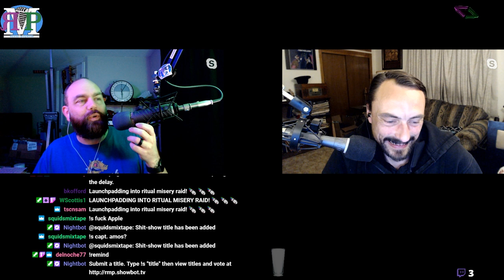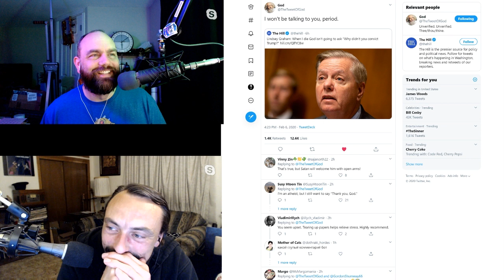RMPVSO - ЯMP 241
The Super Bowl Amos didn't want to see...
and the half-time show Kent wouldn't miss.

Quiz Receipts: List of Veterans' Organizations | Wikip[edia

Amos - @ethancaine

Kent - @rm_delnoche